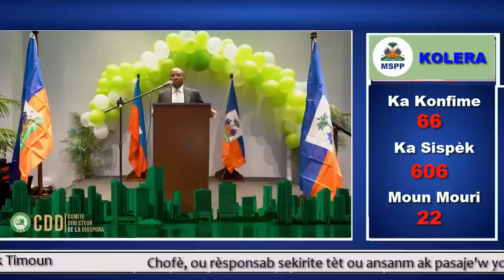Dr Claude Joseph kraze otèl Miami. Abinader pran kou